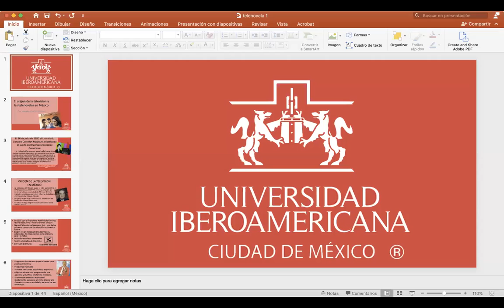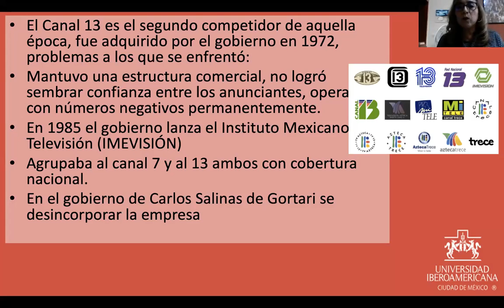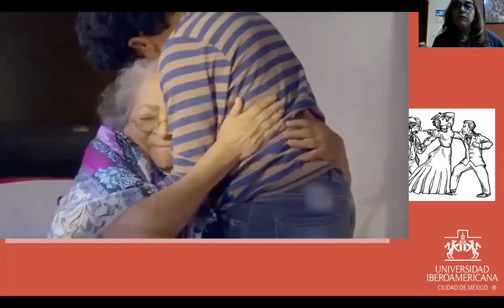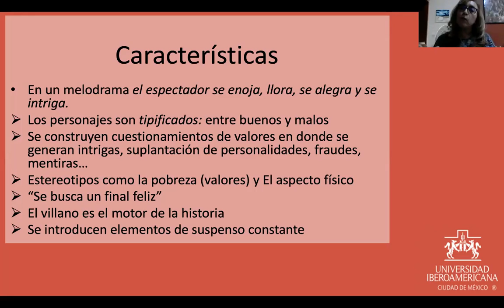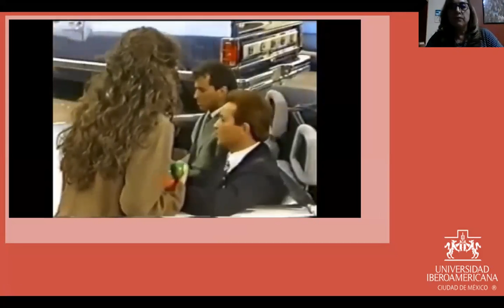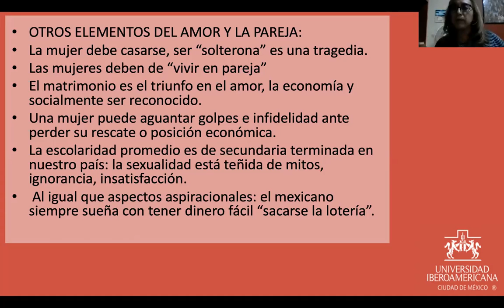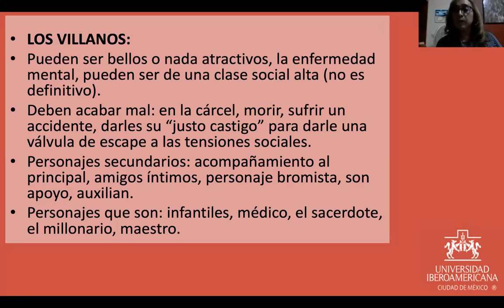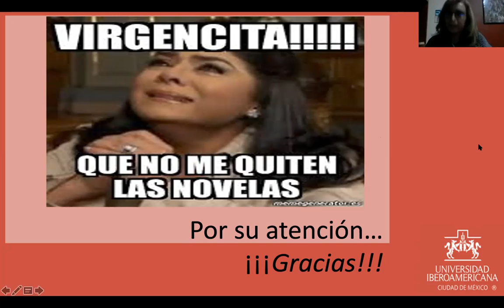Conferencia de la Dra. Angeles Cuellar acerca de la Telenovelas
Conferencia impartida dentro de la asignatura de cultura mediática por la Dra. Angeles Cuellar